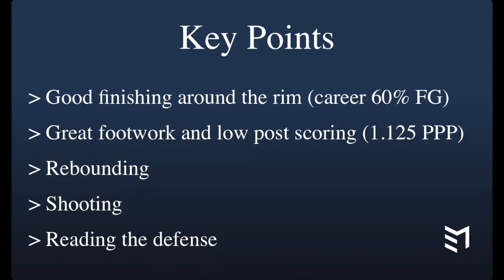Marcin Wiszomirski Scouting Video